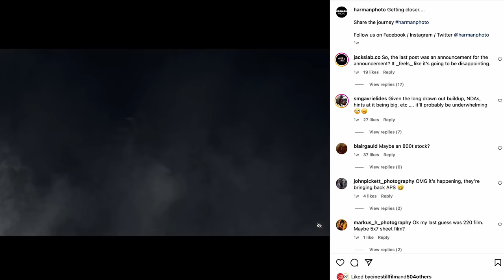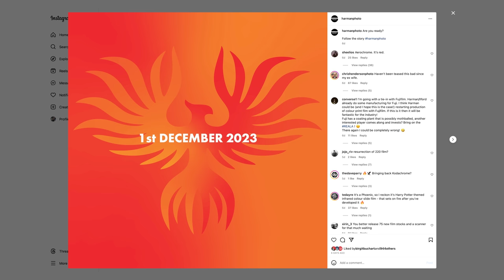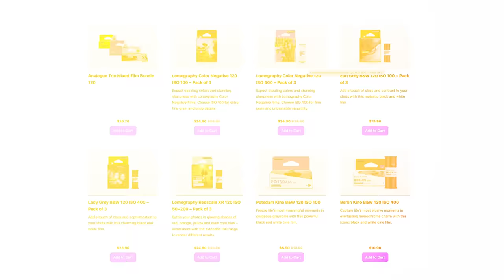New Film Stocks Coming 2024!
The past couple weeks have revealed tons of new films to come in the final months of this year, and into 2024!  Multiple lower ISO black and white films, some color films, 220 film, and more to come!  Harman Photo, Reflx Labs, ORWO, a new Aerochrome imitator all have news about their film stocks, which we cover! Super stoked to get more new 35mm & 120 film stocks coming in 2023 & 2024! Let me know what you think about these new film stocks in the comments!

New Aerochrome: